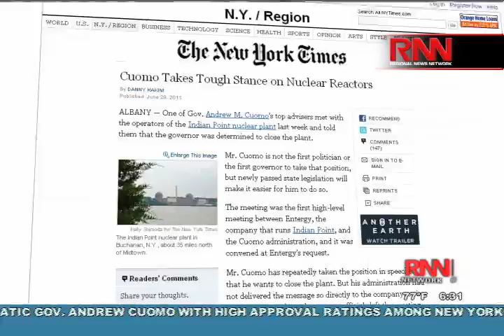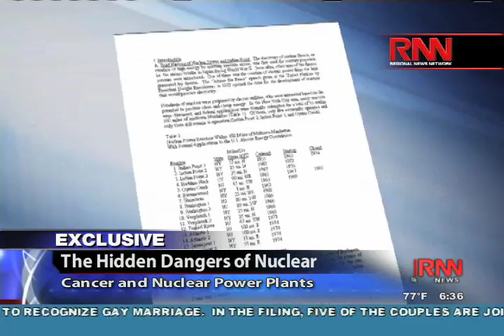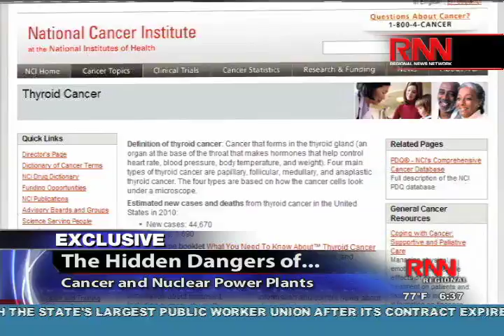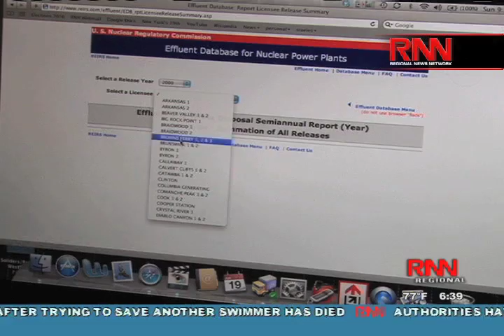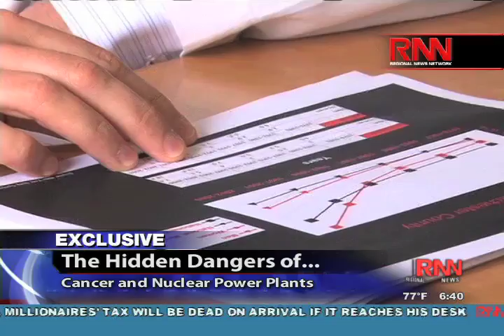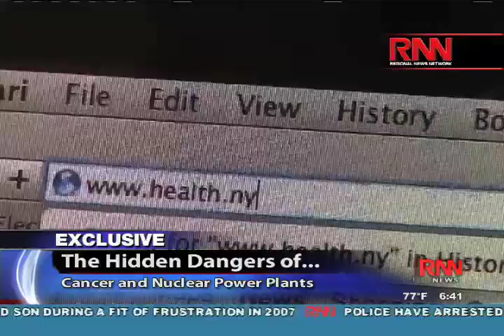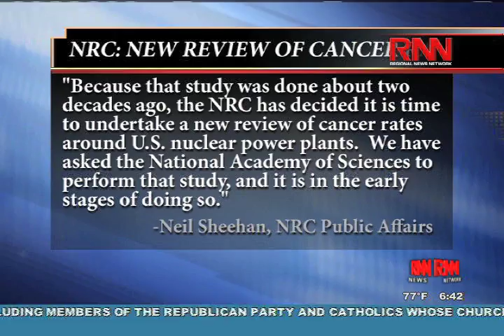Nuclear Neighbors? RNN Exclusive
Richard French Live investigates nuclear power and the dangers that come along with using these forms of power.